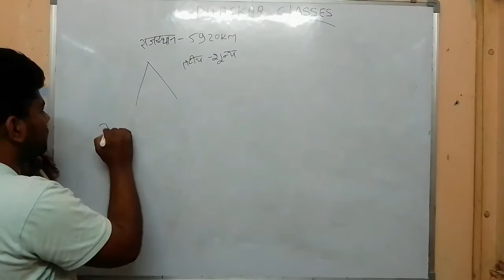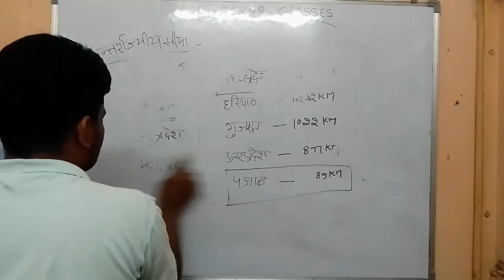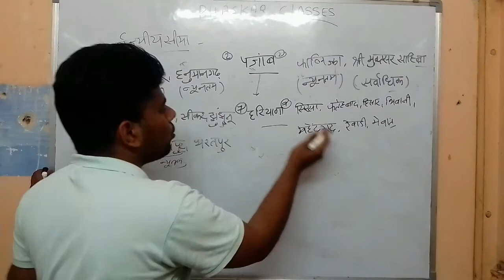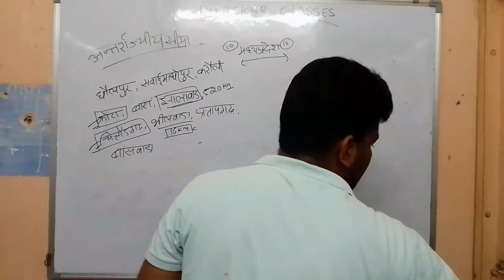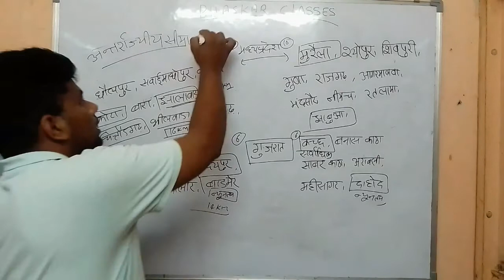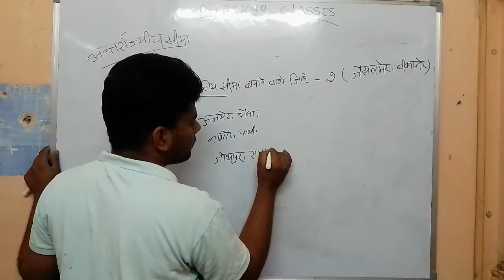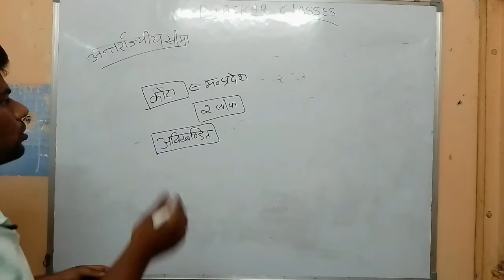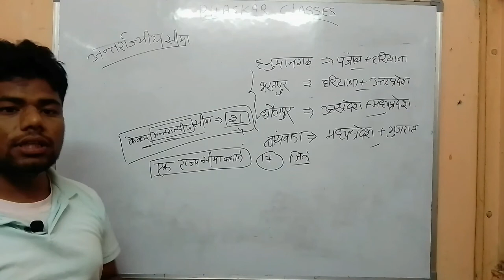राजस्थान की अंतराराज्यकिए सीमाएं - Rajasthan inter-state borders || REET , FOREST GUARD || BHASKAR